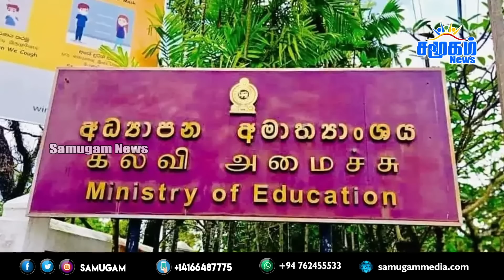இன்றைய முக்கிய செய்திகள் - 04.04.2023